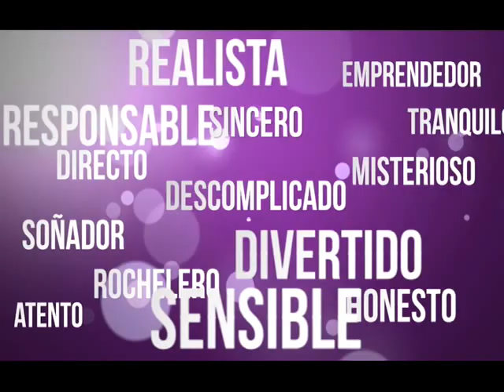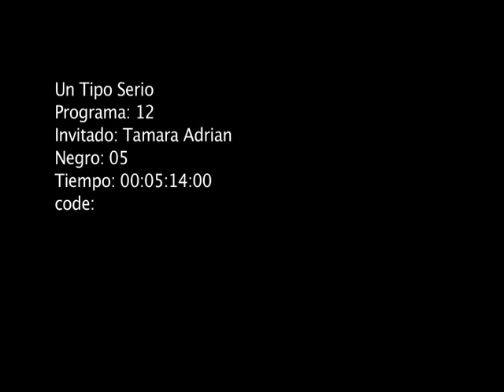Un Tipo Serio - Tamara Adrian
Álvaro Pérez Kattar, entrevista a la abogada y profesora universitaria transexual y defensora de los derechos de la comunidad GLBTI, Tamara Adrian en un especial de fin de temporada llamado Una Tipa Seria.